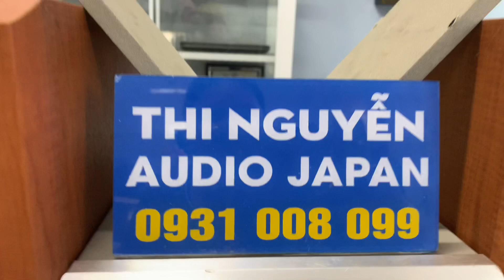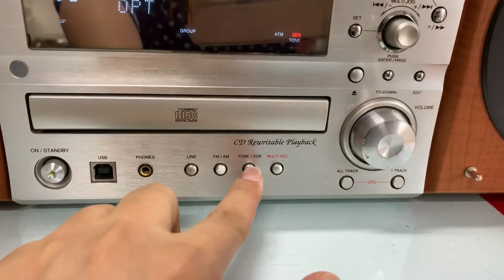-đã bán - 📌DENON MS3, full chức năng, chỉnh bass/treb, có OPTICAL giãi mã☎️0931.008.099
👉Ship hàng toàn quốc qua bưu điện, ship cod cọc trước 500k , chuyển đủ BAO SHIP TOÀN QUỐC

🍀🍀Dàn mini  DENON MS3, hàng nội địa Nhật sử dụng điện 100v

👉 CHỨC NĂNG FULL  : CD , MD ,   FM108Mhz, có ngõ AUX kết nối đt , tivi, máy tính.

👉OFTICAL IN và OUT, giải mã DAC 24bit, ko cần đĩa mồi

👉 Chỉnh bass , treb , s.bass trực tiếp trên dàn , phù hợp với tất cả các thể loại nhạc .

 💥 CÓ ngõ SUB Out kết nối sub điện rời , tăng dãy âm trầm

👉 Ngõ USB nhận dàn làm soundround card rời

  LOA : 100W/2 loa. trợ kháng 6 ohm , bass 13cm , treb dome  gân cao su , màng sợi kevin tổng hợp siêu bền

👉 Chiều dài cả dàn 52m, chiều cao 27cm sử dụng tốt cho phòng 20-35m2

Ship COD +50k phí đóng thùng xốp, cọc trước 500.000 , thu hộ phần còn lại.